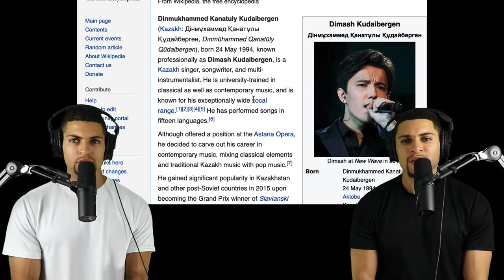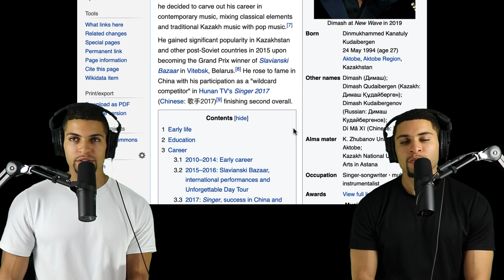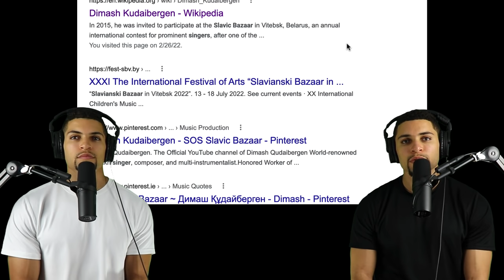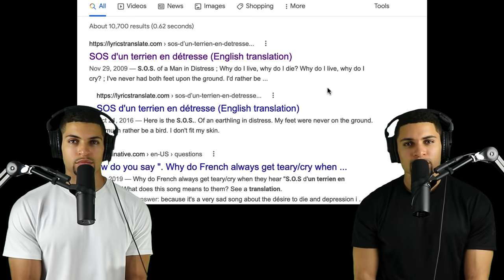Twins FIRST TIME HEARING Dimash Kudaibergen! | S.O.S Performance at Slavic Bazaar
This was our first time ever hearing Dimash Kudaibergen sing, and now we understand why many people call him the best vocalist on the planet! What should we react to next?